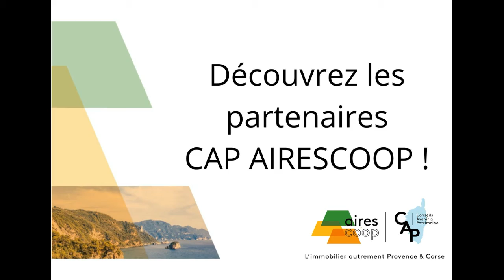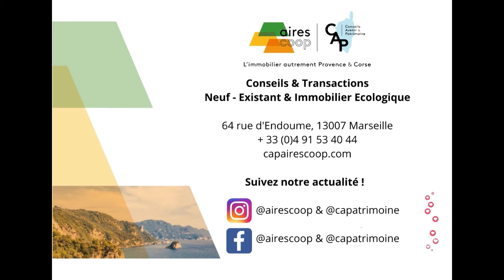Notre partenaire Tout en vélo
L'agence AIRESCOOP & CAPATRIMOINE vous présente leur partenaire TOUT EN VELO !
Transporteurs spécialisés dans la logistique urbaine, Tout en vélo intervient sur la livraison du dernier km, les courses rapides ainsi que les déménagements à vélo.
Découvrez ce service plein de bon sens et écologique.
Tout en vélo est opérationnel sur Rennes, Rouen, Grenoble, Dijon, La Rochelle, Caen, Le Havre et bien sûr à Marseille.
Quand à nous AIRESCOOP CAPATRIMOINE, l'immobilier autrement Provence & Corse, contactez nous au 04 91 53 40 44